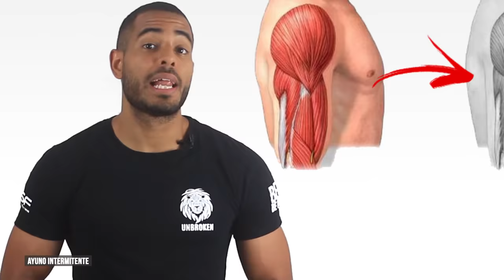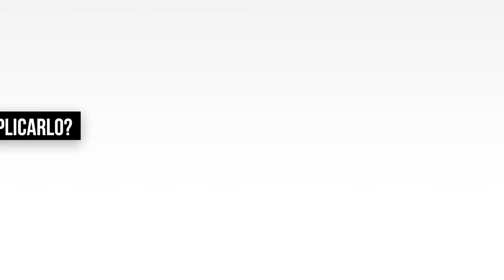AYUNO PROTEICO VS AYUNO INTERMITENTE | ¿Quieres perder grasa? Descubre el método más efectivo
🟣𝟮𝟬𝟮𝟯🟣

🔴 Descripción 🔴

Ayuno proteico vs Ayuno intermitente: ¿Qué método es mejor para perder grasa?

En el mundo del fitness, existen muchas metodologías y dietas para perder grasa, pero no todas son igualmente efectivas. En esta ocasión, hablaremos sobre dos de los métodos más potentes: el ayuno intermitente y el ayuno proteico (PSMF)

✅ Ayuno intermitente: ¿qué es y cómo funciona?

El ayuno intermitente es una metodología que consiste en alternar periodos de restricción calórica con periodos de ingesta normal de alimentos. En otras palabras, se trata de un patrón de alimentación en el que se restringe el tiempo de ingesta de alimentos a unas pocas horas al día.

El protocolo más popular de ayuno intermitente es el ayuno de 16/8, que consiste en ayunar durante 16 horas al día y comer durante 8 horas. Durante el periodo de ayuno, se permite beber agua, café o té sin azúcar ni leche.

La teoría detrás del ayuno intermitente es que, al limitar el tiempo de ingesta de alimentos, se reduce la cantidad total de calorías que se consumen a lo largo del día, lo que conduce a una pérdida de grasa.

✅ PSMF Ayuno proteico: ¿en qué consiste?

El ayuno proteico, por otro lado, consiste en restringir la ingesta de carbohidratos y grasas a un mínimo absoluto, mientras se consumen altas cantidades de proteínas. El objetivo de este método es preservar la masa muscular mientras se pierde grasa.

En lugar de hacer un ayuno intermitente de 24 horas, que puede ser difícil de seguir y puede ser destructivo para la masa muscular, se recomienda hacer días puntuales de ayuno proteico. En estos días, se consume una gran cantidad de proteínas mientras que los carbohidratos y las grasas se mantienen en un mínimo.

La idea es consumir la mínima cantidad posible de calorías, pero asegurarse de que esas calorías provienen de proteínas de alta calidad, como pollo, pescado, huevos y carne magra. Al hacerlo, se asegura que el cuerpo obtenga los nutrientes que necesita para preservar la masa muscular mientras se quema la grasa.

✅ ¿Cuál es mejor para perder grasa?

Ambos métodos pueden ser efectivos para perder grasa, pero cada uno tiene sus pros y sus contras. El ayuno intermitente puede ser más fácil de seguir a largo plazo y puede tener algunos beneficios para la salud, como la reducción del riesgo de enfermedades cardíacas y la mejora de la sensibilidad a la insulina.

Por otro lado, el ayuno proteico es más efectivo para preservar la masa muscular y puede ser menos destructivo para el cuerpo a largo plazo. También puede ser más fácil de seguir para aquellos que prefieren una dieta alta en proteínas.

En última instancia, el método que elijas dependerá de tus preferencias personales y de tu estilo de vida. Lo importante es encontrar un método que funcione para ti y que puedas seguir a largo plazo.

0:00 - Intro
0:11 - Ayuno intermitente
0:25 - Ayuno de días alternativos
0:57 - PSMF - Ayuno de proteínas
1:12 - ¿Cómo aplicarlo?
1:49 - Despedida